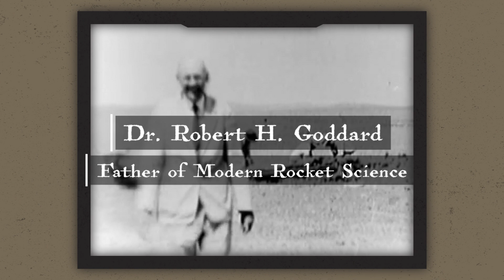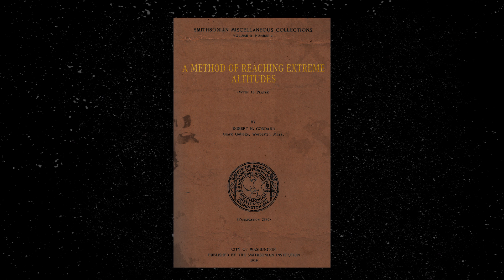The first rocket scientist - Robert Goddard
The very first episode in our ongoing rocket science history series ‘The Leap’.